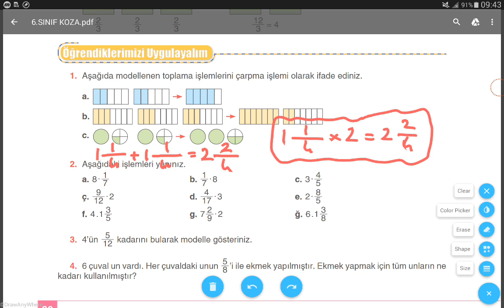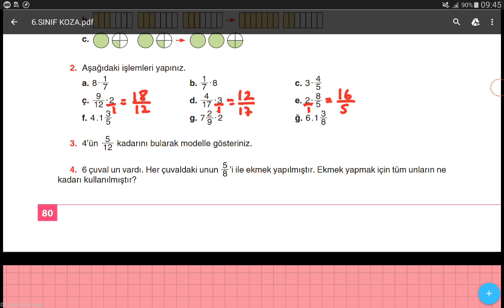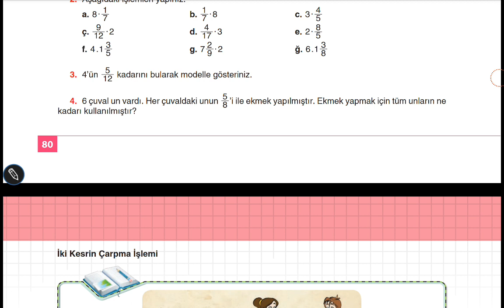6.SINIF MATEMATİK KOZA YAYINLARI ( SAYFA 80 ) // MATEMATİK DERS KİTABI // MATEMATİK ÖDEV ÇÖZÜMLERİ